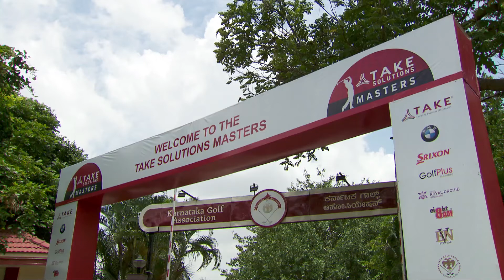2017 TAKE Solutions Masters preview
Here's what players have to say ahead of this week's inaugural TAKE Solutions Masters.